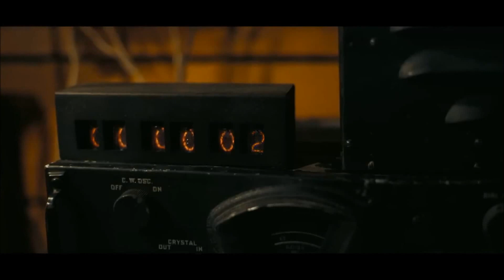Monique, la cinéphile/Oppenheimer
Monique Girard, cinéphile, nous partage en toute simplicité et sans prétention, ses coups de coeur au cinéma, ainsi que ses montées de lait occasionnelles, mais surtout son amour du cinéma. Pour vous guider dans vos choix actuels et à venir, en salle ou ailleurs! Aujourd'hui : Oppenheimer, chronique biographique américaine et britannique de Christopher Nolan, avec Cillian Murphy, Emily Blunt, Robert Downey Jr., Florence Pugh, Matt Damon, Gary Oldman, Tom Conti, Matthew Modine et Josh Hartnett.